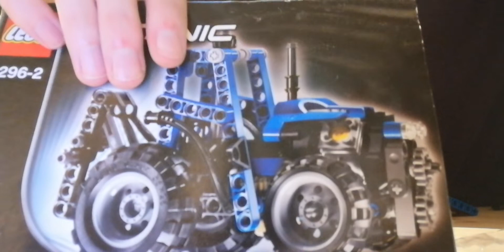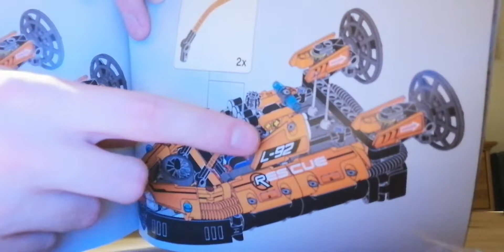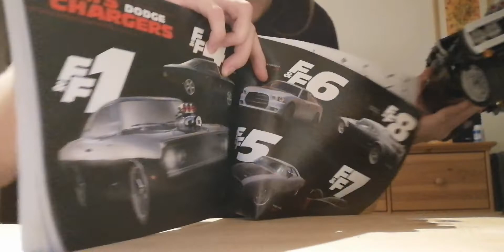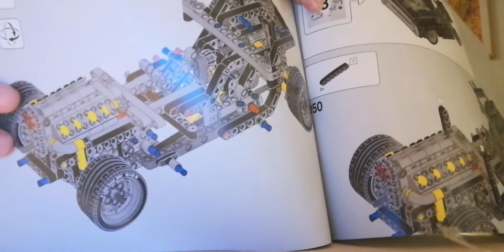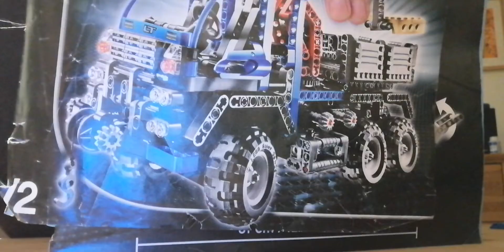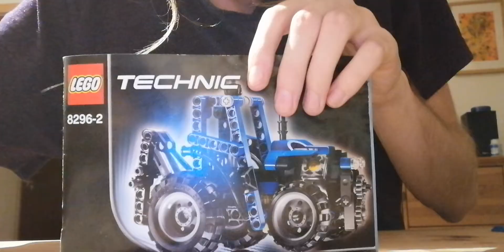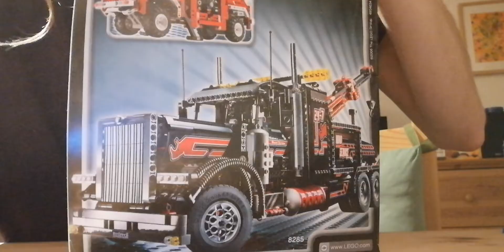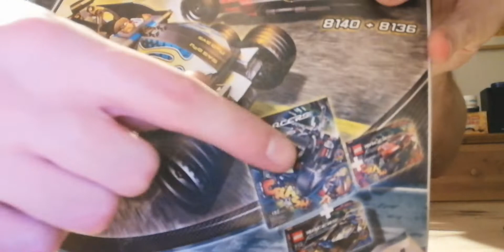Das größte Lego® Video weltweit!